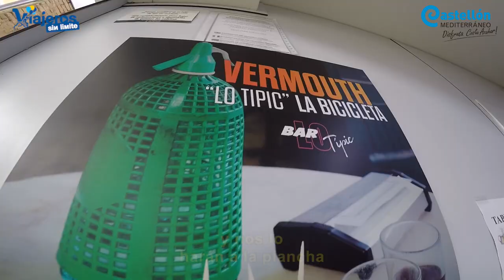El Mercat de Vinaròs en la provincia de Castellón con silla de ruedas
Descubrimos el Mercat de Vinaròs en la provincia de Castellón con silla de ruedas para disfrutar y conocer a la gente de Vinaròs a través de lo que comen.

Recientemente hemos realizado un viaje por cuatro lugares de costa en la Provincia de Castellón y hemos disfrutado de cuatro playas accesibles con silla de ruedas. Además, hemos realizado y disfrutado diferentes actividades en cada uno de estos lugares, una de esas actividades ha sido conocer el Mercat de Vinaròs gracias a su accesibilidad, libre de barreras arquitectónicas.

El Mercat se encuentra en la Plaça de Sant Agustí, 8, a poca distancia del paseo marítimo de Vinaròs.

Los puestos dan un colorido al mercado y unas ganas de comprarlo todo que es difícil de aguantar. Además, nos guardaban una sorpresa y era disfrutar del famoso Langostino de Vinaròs, comprándolo en uno de los puestos del mercado, llevándolos al restaurante del mercado para que los hicieran a la plancha y maridarlos con un vermouth muy especial y típico de Vinaròs, el Vermouth La Bicicleta, cuya historia de forma muy breve os explicamos en el vídeo.

Gracias a Diputación de Castellón por hacer posible este viaje, al ayuntamiento de Vinaròs y a su oficina de turismo por mostrarnos lo más hermoso y accesible de Vinaròs, nuestro agradecimiento a empresas, entidades y organismos que han colaborado en la realización de este proyecto y, por último, gracias a todos por acompañarnos.